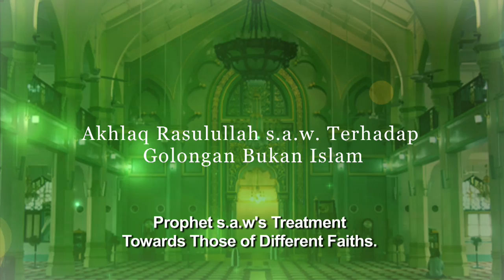Ep 13: Replying The Salam Of A Non-Muslim (Menjawab Salam Daripada Yang Bukan Islam)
Ramadan with Rasulullah s.a.w." series, by The Mufti of Singapore - Dr Mohamed Fatris Bakaram. "Replying The Salam Of A Non-Muslim"

To deepen the understanding and appreciation of Rasulullah's esteemed character, you can refer to the Adult Islamic Learning (ADIL) baseline program, which is offering a module on "The Chosen One: A Study of Prophet Muhammad s.a.w's Character and Values". for more information.